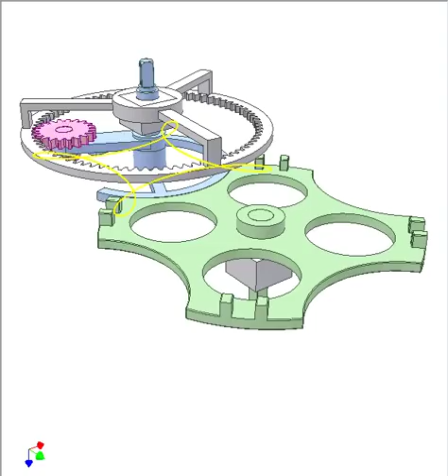Internal Geneva and epicyclic gear mechanism 1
Input: blue crank.
Output: green disk
The pin that interacts with the disk slots is placed on the satellite pinion (in pink). Its center traces yellow line.
Zg/Zp = 2n/(n-2)
R + r = B.sin(Pi/n)
Zg: tooth number of stationary grey gear. Here Zg = 80.
Zp: tooth number of pink gear. Here Zp = 20.
n: number of slots on green disk, Here n = 4
R: distance from axis of the pink gear to rotary axis of the blue crank.
r: radius of the pink crank.
B: distance between two stationary bearings.
Blue ring is for keeping the green disk immobile during its dwell.
The output acceleration is reduced considerably in this mechanism in comparison with ordinary Geneva one.